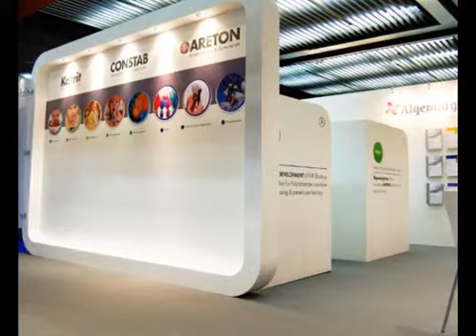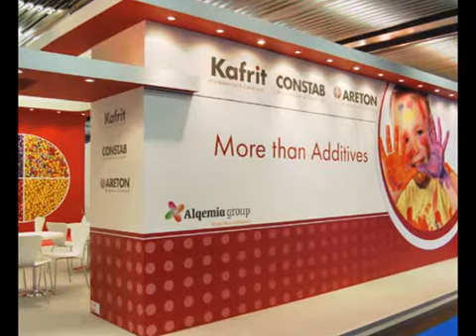Cube Design Strategy - exhibition and trade show stand builder and supplier in Tel Aviv, Israel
Cube Design Strategy is a highly recommended Exhibition Stand Builder and Supplier, Servicing the following country/s: Tel Aviv, Israel.

More about this leading trade show booth designer, builder and supplier

Exhibition Stand Suppliers is a subsidiary of Event Source - an Online network corporate events service providers worldwide. Event Source host’s many service providers, ranging from corporate entertainers, to comedians, musicians, team building services, speakers, exhibition stand builders, staging and lighting, audio visual providers, event planners, and so much more. Whatever the corporate occasion, Event Source is the best place to start looking. Considering that we have partnered with top service providers in South Africa, you don’t need to look any further for professional and quality service providers.